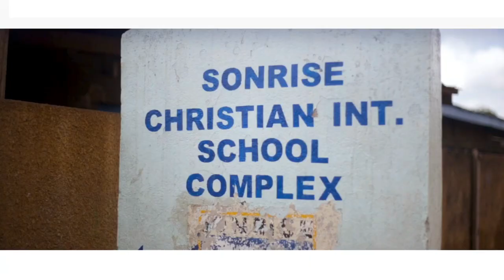Miss UHAS 2022, Marie undertakes project.